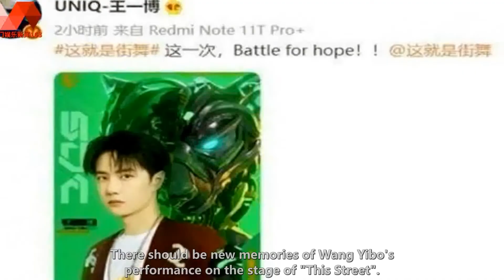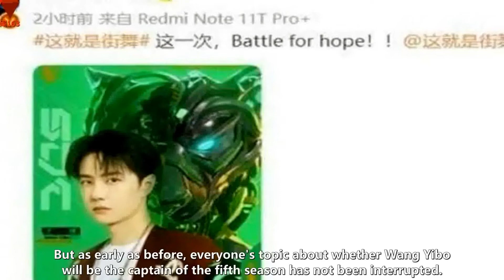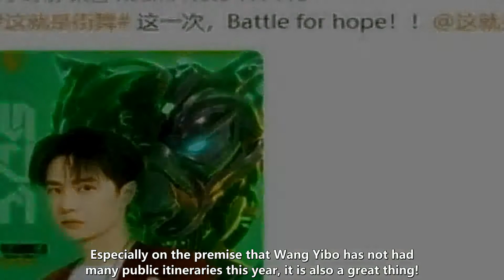Wang Yibo officially announced his return to "This Street", and the lineup of the fifth season has u